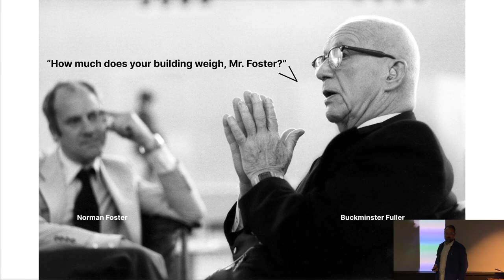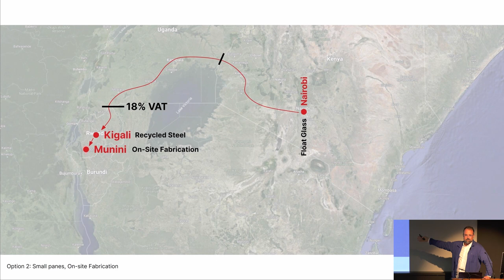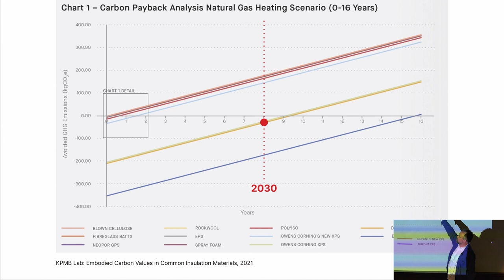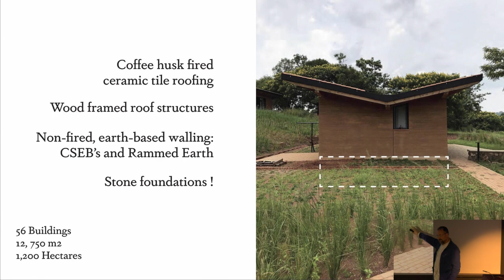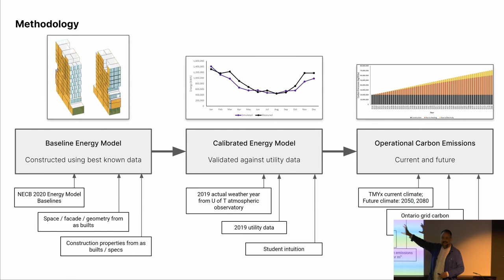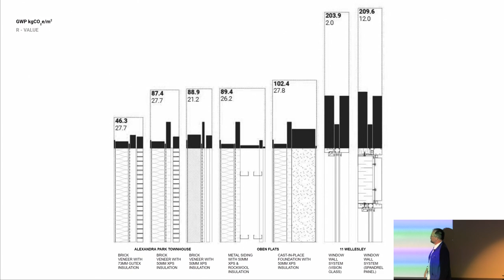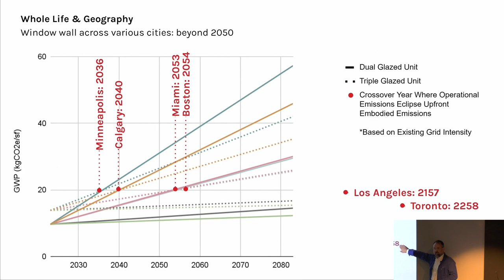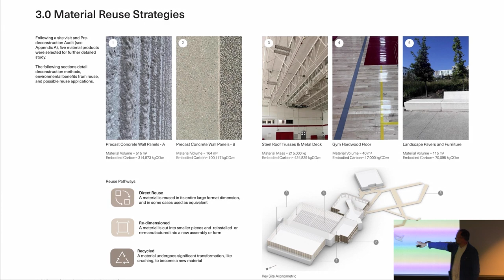Less is LessKelly Alvarez Doran - Mass Design Group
Arriscraft Canada Brick Speaker Series | Fall 2023: from the field

Kelly is the Senior Director of Sustainability and Regenerative Design with Mass Design Group. He supports Principals and Designers to embed performance & provenance objectives into all MASS projects, as well leading climate-focused research and the training of our entire team.

Kelly holds professorships at The Bartlett Faculty of the Built Environment and at the University of Toronto where his Ha/f Research Studio is focused on the whole life carbon of the built environment. The outcomes of this research informed the development of embodied carbon policy regulation with the Greater Toronto and Hamilton Area.

Kelly is a past recipient of the Canada Council’s Prix de Rome for Emerging Practitioners, the Irving Grossman Prize for innovation in housing design, and both the AIA and RAIC medals. He has previously held teaching positions at the University of Waterloo, Università Iuav di Venezia, and Harvard University’s Graduate School of Design.